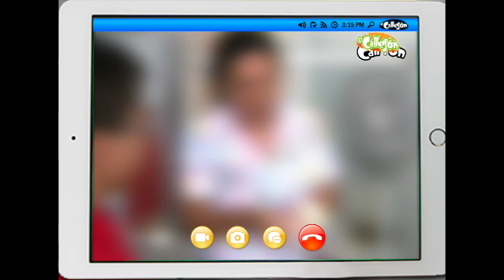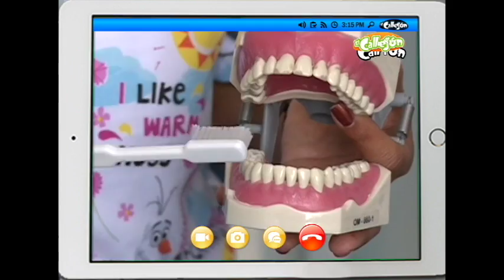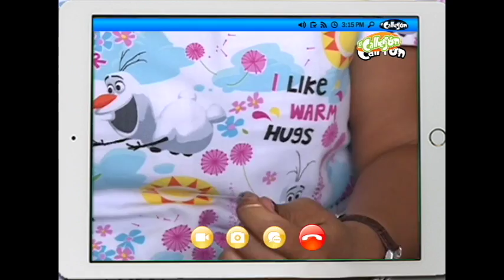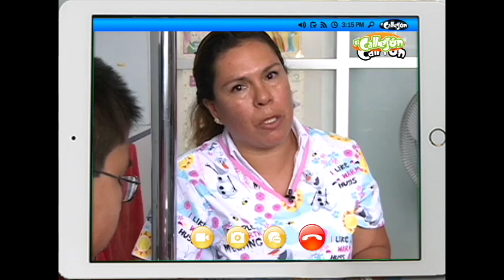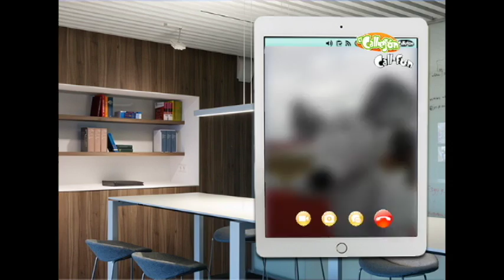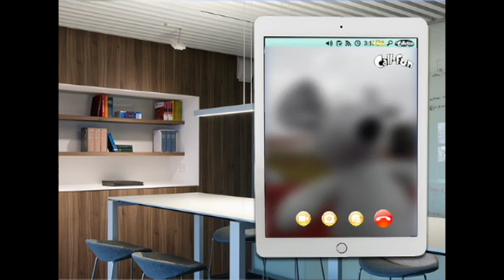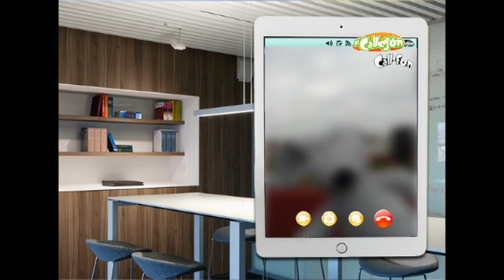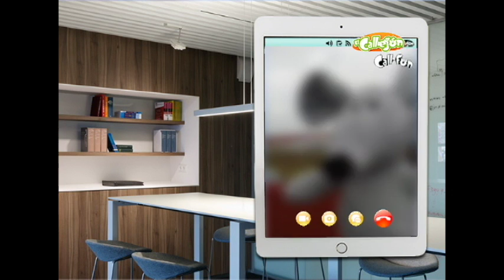El Callejón Temp1. Prog1 - Lavarse los Dientes